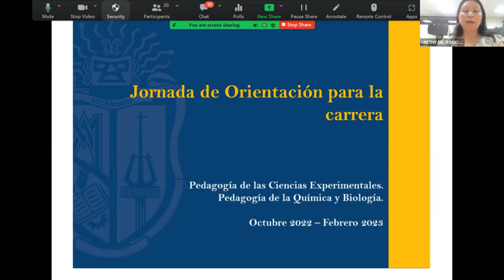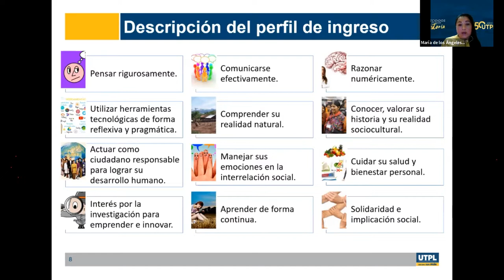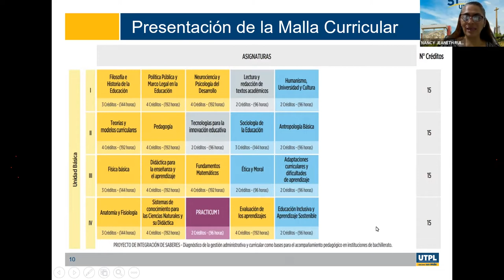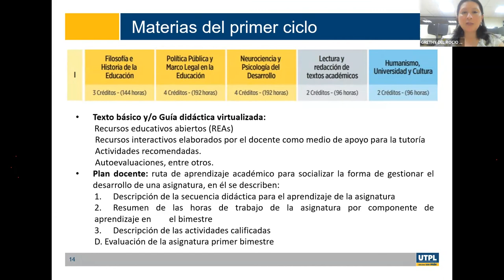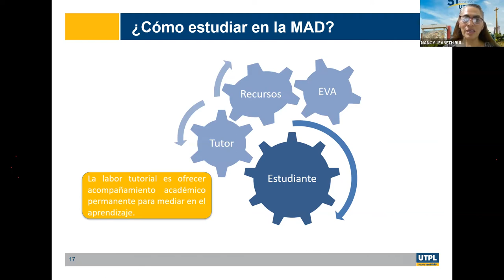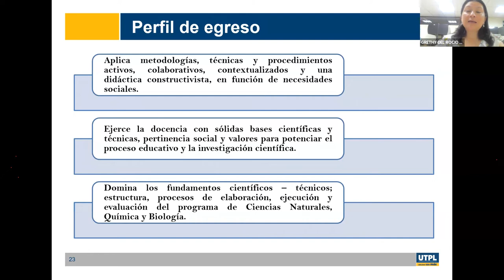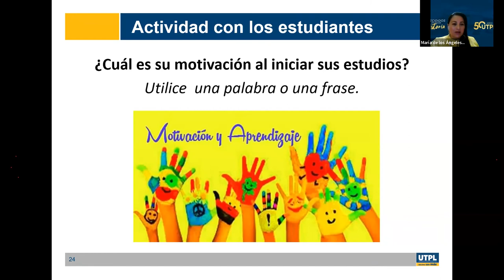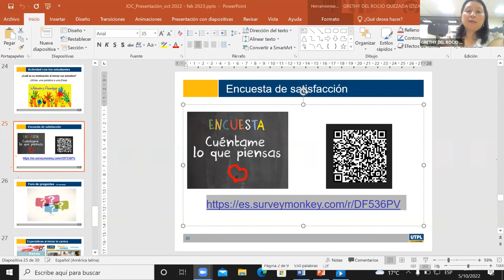UTPL - Jornada de Orientación para la carrera de Pedagogía de la Química y Biología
Jornada de Orientación para la carrera de Pedagogía de la Química y Biología